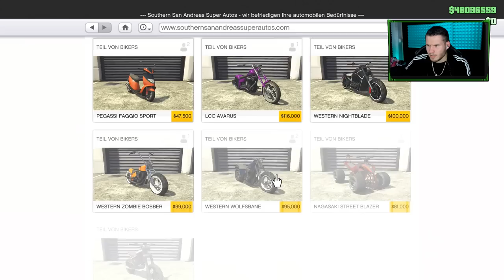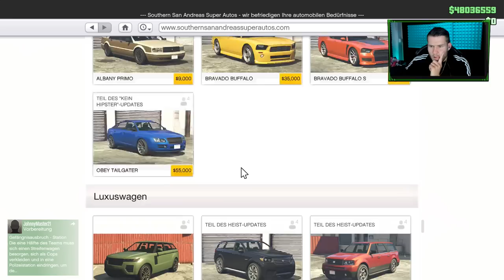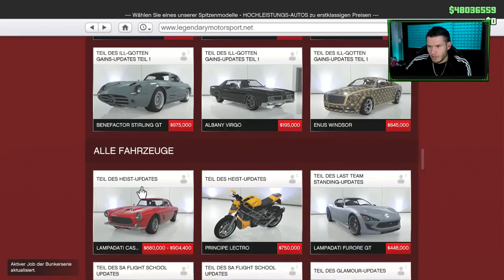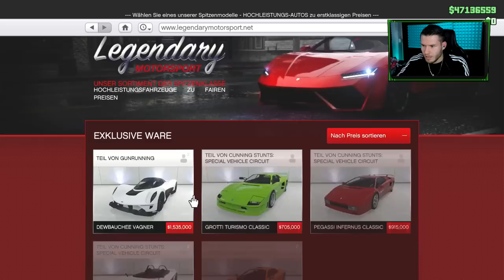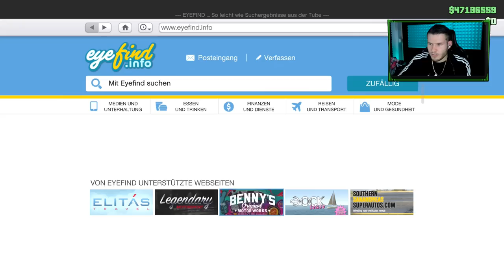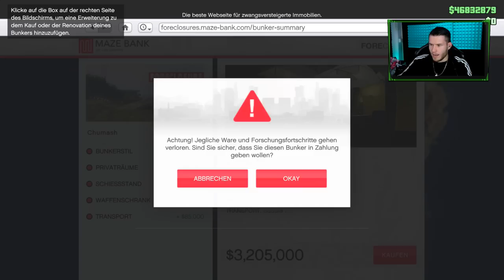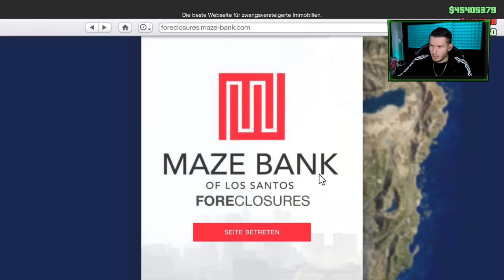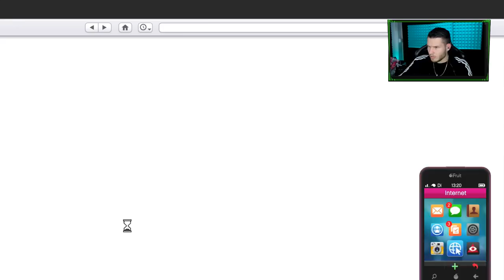WIR ZERSTÖREN ALLES! BUNKER BATTLES!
►►My Love Beste Spiel
►Mein Aufnahmegerät

▬▬▬▬▬▬ DESIGNER / MUSIK ▬▬▬▬▬▬

►►►Videobeschreibung enthält Werbelinks! Damit könnt ihr mich unterstützen :) Vielen Dank!